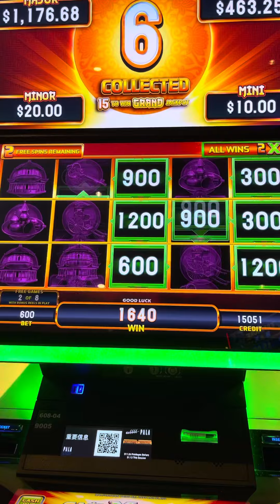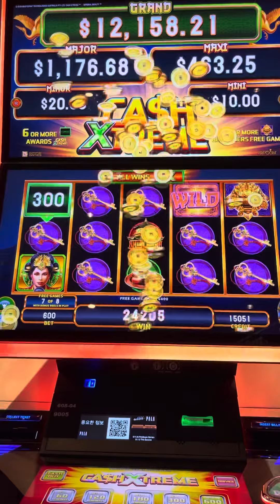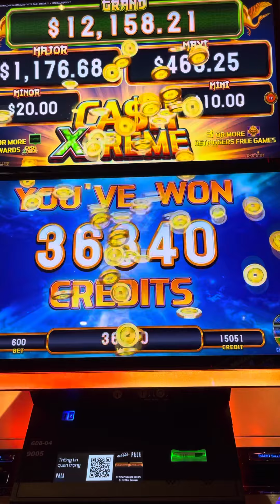CASH XTREME NEW GAME TO ME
Thanks for tuning in and best of luck guys.